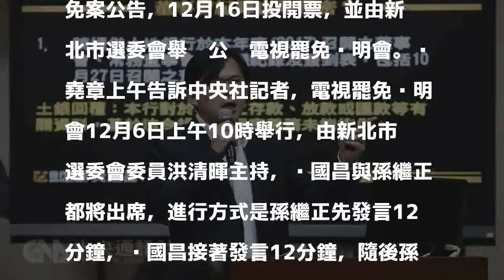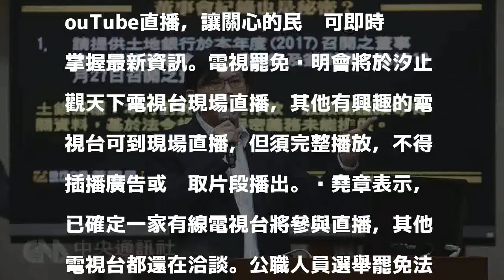黃國昌罷免案電視說明會 12/6登場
（中央社台北25日電）新北市選舉委員會副總幹事黃堯章今天說，12月6日將由新北市選委會舉辦史上首場公辦電視罷免說明會，遭提案罷免的時代力量籍立法委員黃國昌與提案領銜人孫繼正出席，並有網路同步直播。中央選委會16日發布新北市第12選舉區選出的立委黃國昌罷免案公告，12月16日投開票，並由新北市選委會舉辦公辦電視罷免說明會。黃堯章上午告訴中央社記者，電視罷免說明會12月6日上午10時舉行，由新北市選委會委員洪清暉主持，黃國昌與孫繼正都將出席，進行方式是孫繼正先發言12分鐘，黃國昌接著發言12分鐘，隨後孫繼正第二輪發言12分鐘，黃國昌第二輪發言12分鐘後結束，現場不開放提問或採訪。他說，雙方預定在說明會前30分鐘抵達會場，隨同人員不得入場，但開闢兩間休息室供隨同人員休息，另有規劃採訪區。黃堯章表示，與過去一些公職競選時的電視公辦政見發表會「錄製託播」方式不同，由於外界十分關注罷免案，電視罷免說明會將直播，也同步在影音網站YouTube直播，讓關心的民眾可即時掌握最新資訊。電視罷免說明會將於汐止觀天下電視台現場直播，其他有興趣的電視台可到現場直播，但須完整播放，不得插播廣告或擷取片段播出。黃堯章表示，已確定一家有線電視台將參與直播，其他電視台都還在洽談。公職人員選舉罷免法規定，立委罷免活動期間，選委會應辦公辦電視罷免說明會。1061125